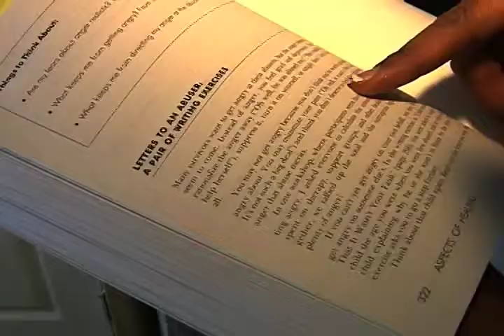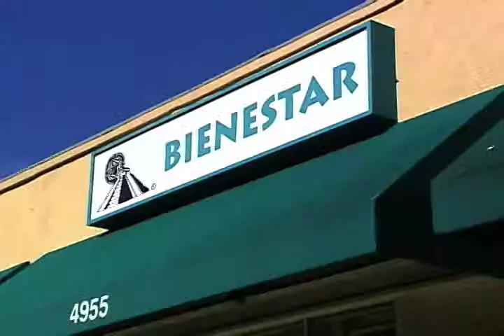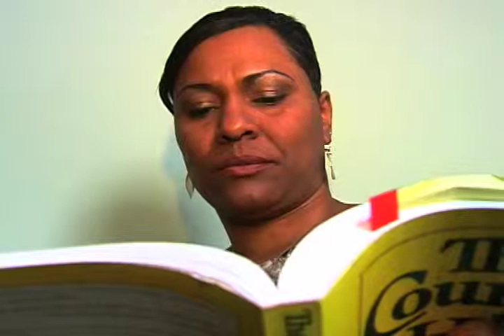mi esposo me infecto serie 1 ms